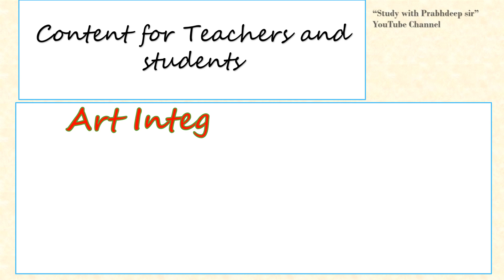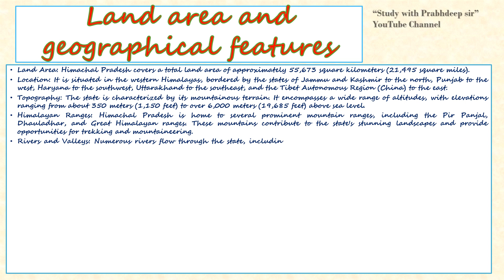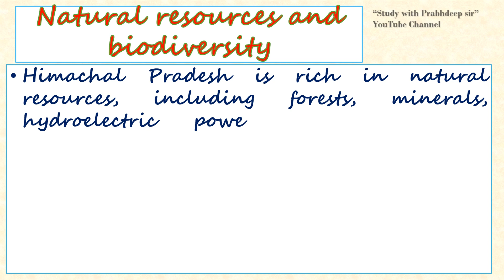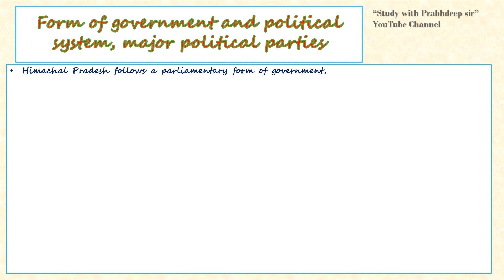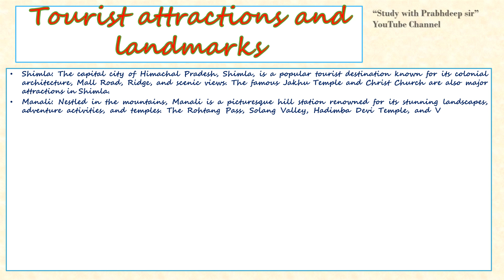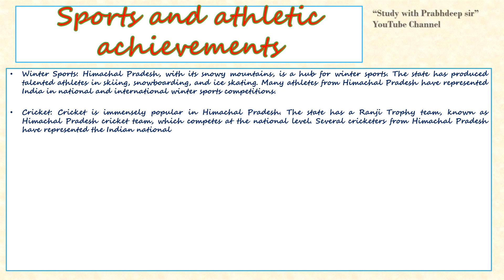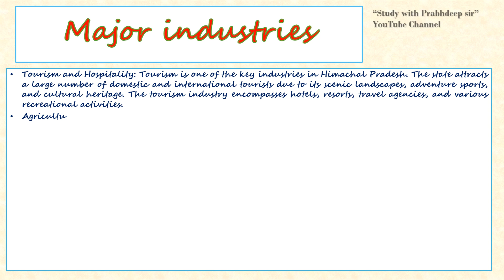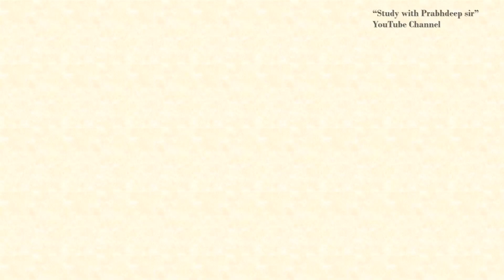Art integration project - Himachal Pradesh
Our goal is to provide you with valuable resources and information to help you succeed in school and beyond.
Whether you're a student looking to improve your grades, a teacher searching for new lesson plans, or simply someone interested in learning more about education, our channel has something for everyone.
Our team is dedicated to producing videos that are both informative and entertaining. We understand the challenges that students and teachers face in today's fast-paced educational environment, and we strive to provide you with the tools and resources you need to succeed.
By doing so, you'll be the first to know about our latest videos and updates, and you'll have access to exclusive content and resources.
Our videos cover a wide range of topics related to education, including study tips, subject-specific tutorials, teacher resources, and more.
As we all know that the morning assembly is an essential part of school life that plays a significant role in the development of students.Builds a sense of community: The morning assembly brings together the entire school community, providing an opportunity for students, teachers, and staff to come together and build a sense of belonging and unity. Sets a positive tone for the day: The morning assembly is an excellent opportunity to set a positive tone for the day by promoting positive messages, values, and attitudes. This helps students to start their day on a positive note and approach their studies with enthusiasm. Encourages discipline and punctuality: Regular attendance at the morning assembly promotes punctuality and discipline among students, as they are required to arrive on time and participate in a structured routine. Develops public speaking skills: Students who are allowed to speak during the morning assembly develop public speaking skills, which are essential for success in many areas of life. Promotes a sense of responsibility: The morning assembly is an opportunity for students to take on responsibilities such as leading the assembly, reading out the news, or leading the prayers. This promotes a sense of responsibility and leadership among students.
"The corpus of knowledge that forms the bedrock of this video was meticulously sourced from a multitude of online resources and academic research studies. Thanks to all for making such good platforms which help us to do more work easily.
Thank you for visiting our channel, and we look forward to helping you achieve your educational goals. I want to take a moment to express my sincere appreciation for your support of my educational YouTube channel. Your engagement, feedback, and encouragement have been instrumental in helping me share knowledge and insights with a global audience.

I feel privileged to be able to create content that educates and empowers people to learn and grow, and it is all thanks to your loyal viewership. Your comments, questions, and suggestions inspire me to keep researching, creating, and sharing valuable information on a wide range of topics.

I am committed to continuing to deliver high-quality educational content that enriches the lives of my viewers. Thank you for joining me on this journey, and I look forward to continuing to learn and grow with all of you.